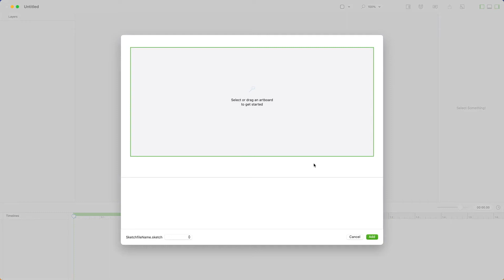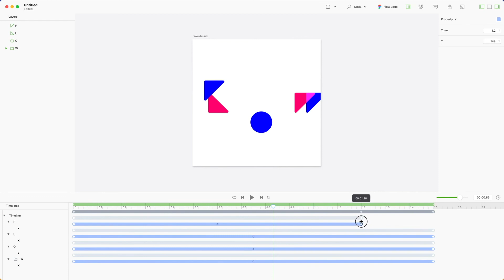Flow for MacOS | Adobe After Effects Alternative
ℹ️  Flow for Mac OS X: Powerful animation tools, awesome Sketch integration, easier than After Effects

🤝 Discount deal: via AppSumo (lifetime for just 39$ instead of 99$ pro year)

📦SetApp: No

📲 AppStore: No

🖥️ MacOS Compatibility 🖥️

- Flow: macOS 10.14.6

💥💥💥MacAppDeals: Enjoy MacApps for less money💥💥💥

We are on 💃TikTok 💬 Telegram 🤳Instagram 💬Discord 🐦Twitter and many other socials too

💿Backup copy: